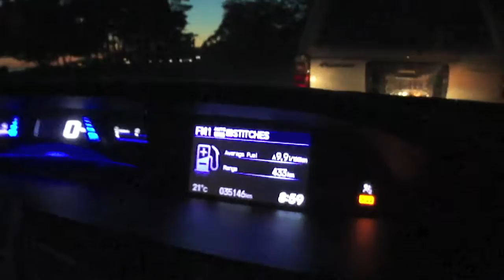The Better Half of OK Goes Fishing!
Dai Jack Lo Eddie takes poor Jason on an adventure. Great fun was had! The rest of Oozma Kappa missed out.